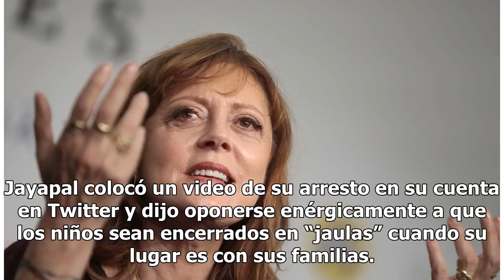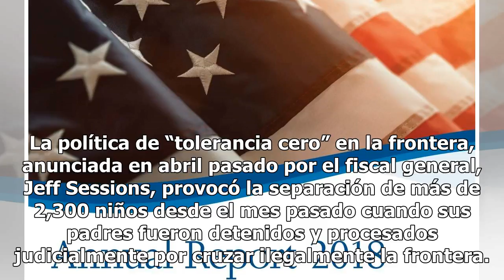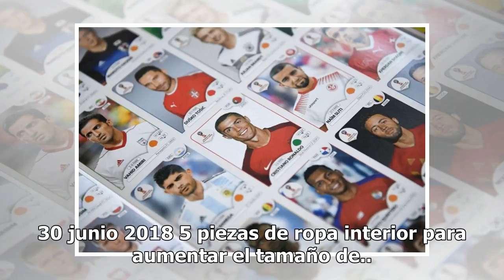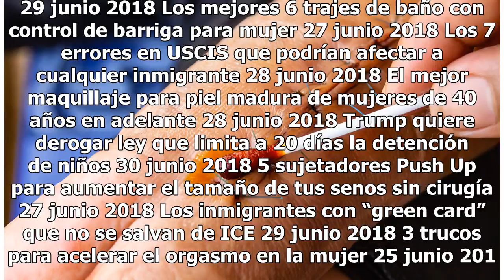Policía arresta a cerca de 600 manifestantes en edificio del Senado | La Opinión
La legisladora demócrata por Washington, Pramila Jayapal, estuvo entre los 575 arrestados por la policía del Capitolio. Foto: proporcionada WASHINGTON— Cerca de 600 manifestantes, casi todas mujeres, fueron arrestados este jueves por la policía del Capitolio en Washington por protestar sin permiso c...